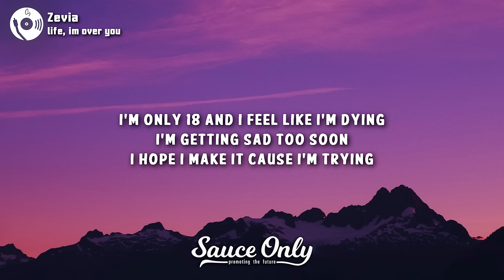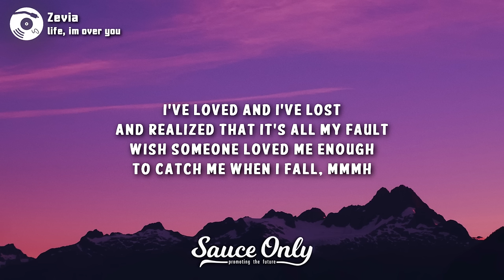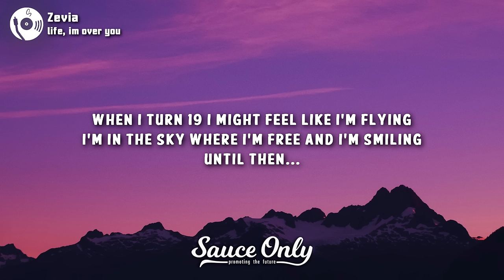Zevia - life, im over you (Lyrics) "I'm only 18 and I feel like I'm dying"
🎶 Zevia - life, im over you (Lyrics)

Lyrics for "life, im over you" by Zevia:

I'm only 18
And I feel like I'm dying
I'm getting sad too soon
I hope I make it cause I'm trying

And realized that it's all my fault
Wish someone loved me enough
To catch me when I fall
Hmm

And I know it's kinda selfish but
It's not my choice to leave
'Cause I wish I could stay
But it's more of a need
For me to go away

I'm tired of the world
Hating on me
I wake up to the friends
That I can't keep
And when the end is near
And I'm asleep
I'll be chasing dreams
While counting sheep
Hmm, hmm

When I turn 19
Ima feel like I'm flying
I'm in the sky where
Where I'm free and I'm smiling
But till then

Thing will stay the same
Thing will never change
Life will be a mess
And that life I'll became
Hopelessly in love
With doing what my brain
Tells me to do
And life, I'm over you]